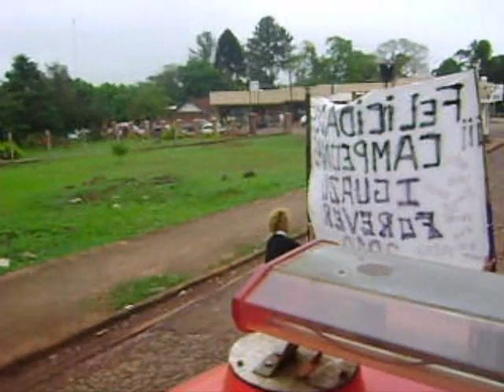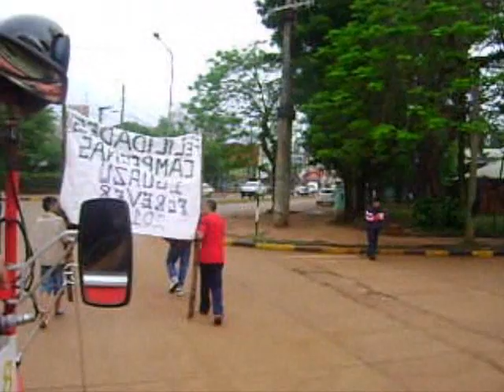For Ever campeonas